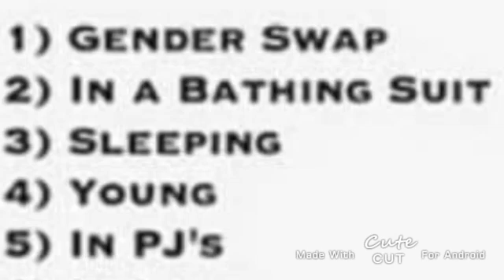20 day oc challenge day 5